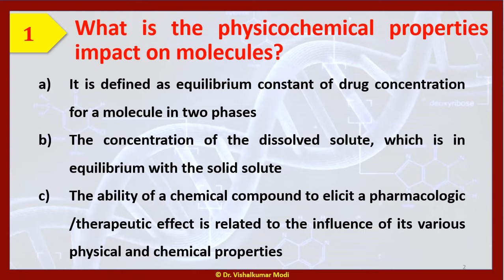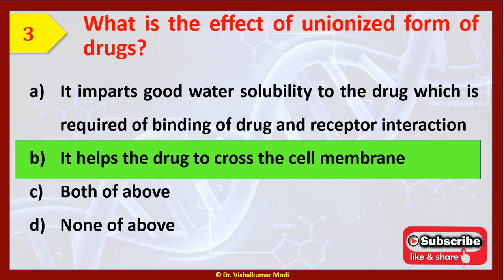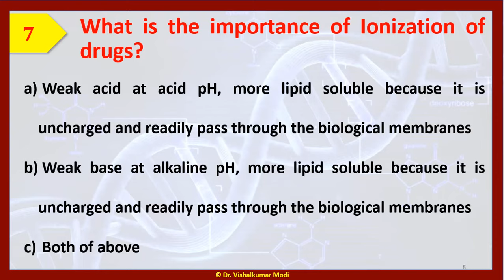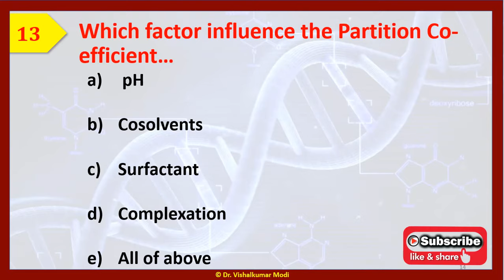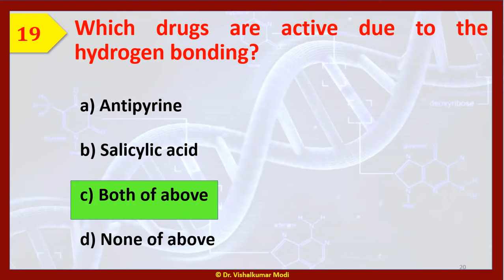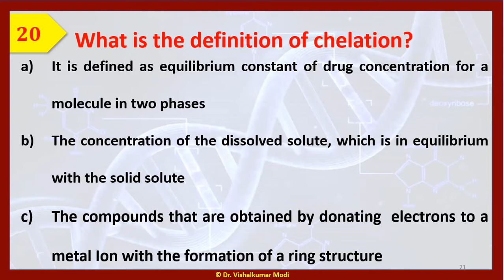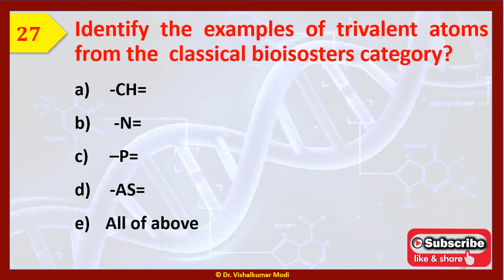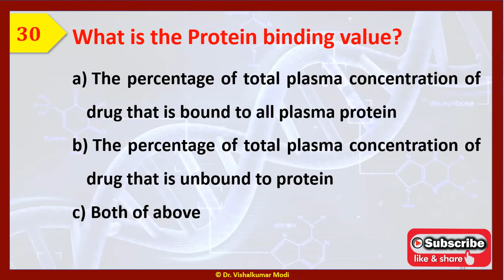MCQs of Physicochemical properties of drugs in relation to Biological action | Medicinal Chemistry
This video might be highly useful for the Medicinal Chemistry-I, SPPU  SEM-IV Second Year B. Pharm 2019 pattern examination. This video covers the following topics.
UNIT-I
a) Physicochemical properties in relation to biological action Ionization, Solubility, Partition Coefficient, Hydrogen bonding, Protein binding, Chelation, Bioisosterism, Optical and Geometrical isomerism.

The learner may study MCQs videos of other Medicinal chemistry chapters by clicking on the following link
UNIT-V
Centrally Acting analgesics
a) Narcotic and non-narcotic analgesics Morphine and related drugs : SAR of Morphine analogues, Codeine, Meperidine hydrochloride, Loperamide hydrochloride, Fentanyl citrate, Methadone hydrochloride, Propoxyphene hydrochloride, Pentazocine. Introduction to Narcotic antagonists

MCQs of Narcotic agents: Opioids, Receptor subtypes and Opioid antagonists | SPPU SEM-VIII Examination, by clicking on

b) Anti-inflammatory agents : Sodium salicylate, Aspirin, Mefenamic acid, Indomethacin, Sulindac, Diclofenac, Ketorolac, Ibuprofen, Piroxicam, Acetaminophen, Phenylbutazone.

For UNIT-V P. Org. Chem.-III
For UNIT-IV P. Org. Chem.-III
For UNIT-III P. Org. Chem.-III

Also, this video may be highly useful for the Organic Chemistry quiz, GPAT, NIPER, HAAD, DHA, MOH, OMSB, SMLE, QCHP exams for working as a pharmacist in Gulf Countries, PEBC exam for Canada, Government Pharmacist, and Drug Inspector Job.

The learner may study MCQs videos of other Biochemistry, SPPU  SEM-II, First Year B. Pharm 2019 pattern various chapters by clicking on the following link

The learner may study MCQs videos of other Organic Chemistry-II, SPPU  SEM-III Second Year B. Pharm 2019 pattern various chapters by clicking on the following link
1) 20 MCQs of Fat and Oils | Acid Value | Unit-VI | Pharm. Organic Chem.-II | SPPU SEM-III Examination

6) 40 MCQs of Phenols and Aromatic Amines | Phenols | Aromatic Amines | P. Org. Chem.-II | SPPU SEM-III

4) 50 MCQs Insulin and Oral Hypoglycemic drugs | MCQs Insulin, MCQ Antidiabetic agent | Med.

5) 60 MCQs Anticancer agents (Chemotherapeutic agents) | Medicinal Chemistry| SPPU SEM-VII Exam | GPAT by clicking on